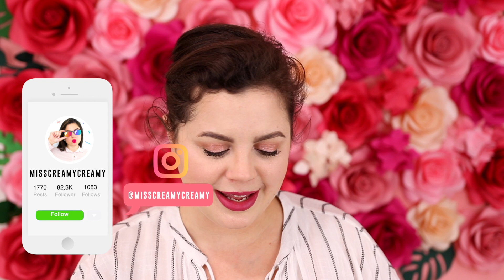leggo quello che VOI pensate di me: assumptions reaction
Vi ho chiesto su instagram di scrivermi qualcosa che date per scontato su di me: qui la mia reazione e le mie risposte :)
Per partecipare anche tu la prossima volta seguimi qui